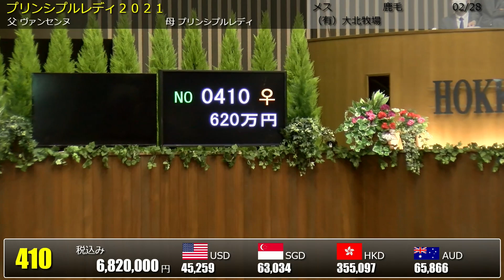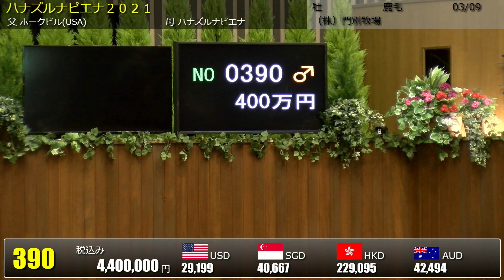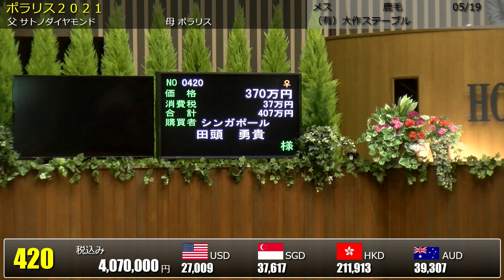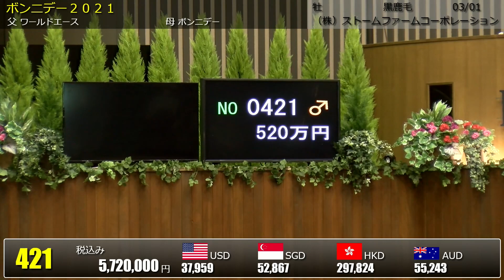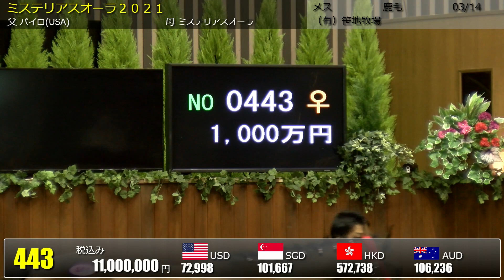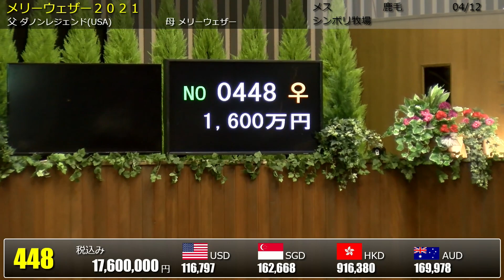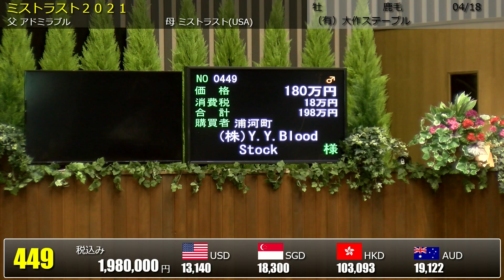2022 北海道サマーセール2日目 上場番号401～450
2022/8/22～26 に北海道市場にて開催された
2022北海道サマーセールの模様です。